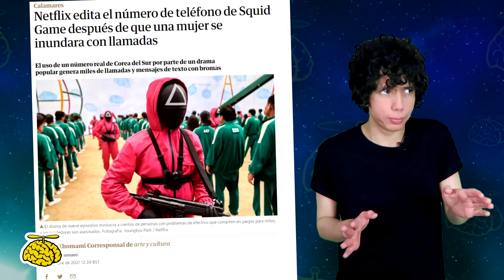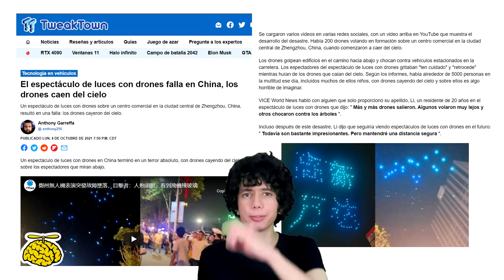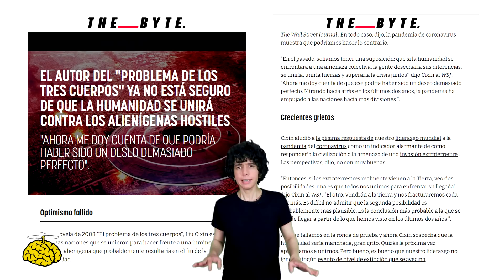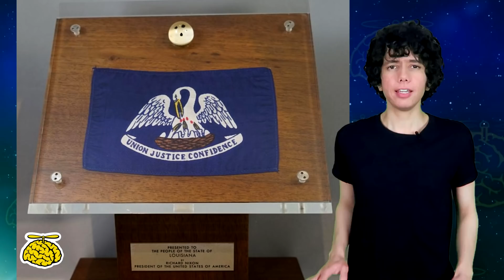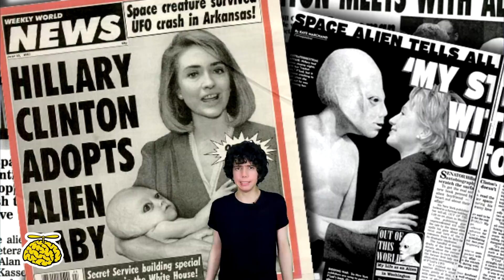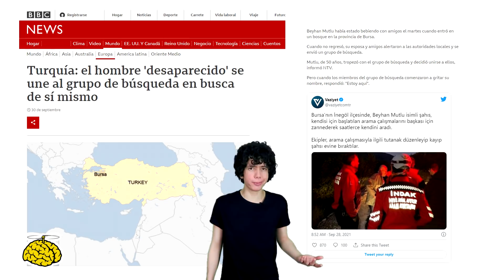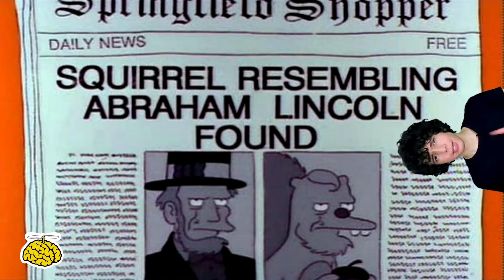EL JUEGO DEL CALAMAR ARRUINÓ LA VIDA DE ESTA SEÑORA - El mundo está loco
La serie más famosa actualmente arruinó la vida normal de una señora, Drones se cayeron del cielo durante una demostración, un hombre compró una roca lunar en un dólar, un tipo se paseó con una bicicleta rosa y una ardilla confundió una camioneta con un montón de tierra.